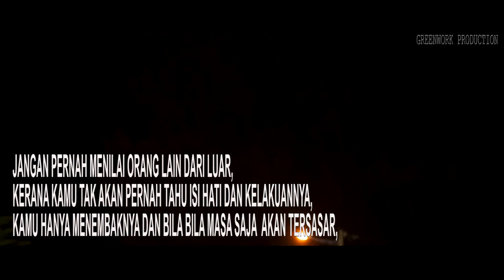Shortfilm - Kancil 17K vs Honda